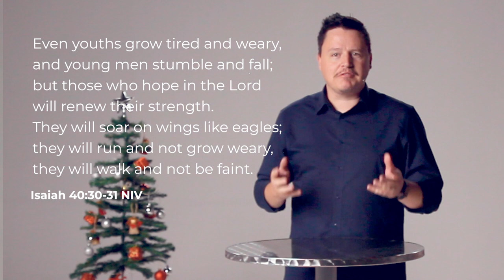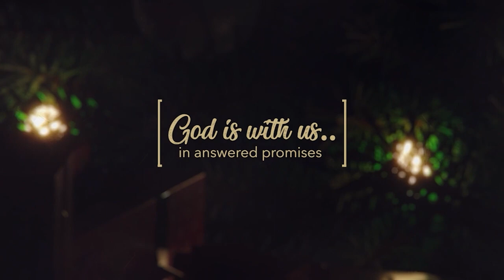Christmas Carols Sunday // 05 Dec | Church Online (English Sunday Service)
We are excited about Christmas, and we hope you are too!
This Sunday is our Christmas Carols Service and we'd love for you to join us as we begin to discover the meaning of the carols we sing.

CHURCH ONSITE //
We are excited to welcome you at our Sunday services!
Take note that next Sunday 12 Dec will be our last evening service for 2021.
No registration needed.
Our venues are still a safe place to gather, all covid regulations will be in place💪🌿

To find out more about who we are or if you want to become part of our church, please click on the link below to start your journey with us:

PREACHING THROUGH THE CAROLS // 12 - 25 DEC
God is with us – in answered promises, realised dreams, and refreshed hope. How could we help but sing?
Join us in this Christmas series as we explore the songs born from our joy that Christ has entered the world!

HOLIDAY RHYTHMS //

12 Dec - Preaching through the Carols | Sermon Series (12-25 Dec)

12 Dec - Last Kids Ministry + Last Evening Service

23 Dec - Church office closes

25 Dec - Christmas Service | Kids Ministry Closed + No Evening Service

26 Dec - No Sunday Service

02 Jan - New Year's Service | Kids Ministry Closed + No Evening Service

09 Jan - Kids Ministry + Evening Service kicks off